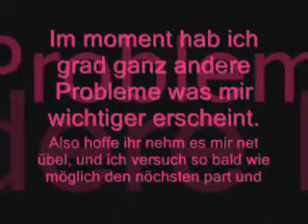~wichtige Info~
ich sag hier nix dazu.